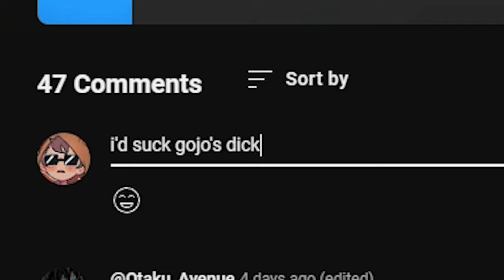Yuta KILLS Yuji Itadori! (Jujutsu Kaisen VR)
Satoru Gojo and Suguru Geto both go on Omegle

2ND Channel ► @ArrowRoblox

People in the Video:
@Ashsh - Maki
Arrow - Yuji Itadori

STOCK UP ON SOME GFUEL!

Yuji Itadori is an unnaturally fit high school student living in Sendai. On his deathbed, his grandfather instils two powerful messages within Yuji: "always help others" and "die surrounded by people." Yuji's friends at the Occult Club attract Curses to their school when they unseal a rotten finger talisman. Yuji swallows the finger to protect Jujutsu Sorcerer Megumi Fushiguro, becoming host to a powerful Curse named Ryomen Sukuna. Due to Sukuna's evil nature, all sorcerers are required to exorcise him (and, by extension, Yuji) immediately. However upon seeing Yuji retaining control over his body, Megumi's teacher Satoru Gojo brings him to the Tokyo Prefectural Jujutsu High School with a proposal to his superiors: postpone Yuji's death sentence and train under Gojo until he consumes all 20 of Sukuna's fingers so the Curse can be eliminated. At the same time, a group of Cursed Spirits plot a multi-layered attack on the world of Jujutsu sorcery, including the Cursed Spirit Mahito and a corrupted sorcerer named Suguru Geto, who was executed by Gojo a year prior.

Gojo partners Yuji and Megumi with fellow first-year Tokyo student Nobara Kugisaki training them to become sorcerers, but during a mission gone wrong, Sukuna gains full control of Yuji's body, so Yuji allows the both of them to die. Despite this, Sukuna brings Yuji back to life, having grown an interest in Megumi. Aware the Jujutsu high-ups intend to kill Yuji, Gojo keeps his resurrection a secret to continue training him. Yuji meets fellow student Junpei Yoshino, who falls victim to Mahito's manipulations, leading Yuji to swear vengeance.